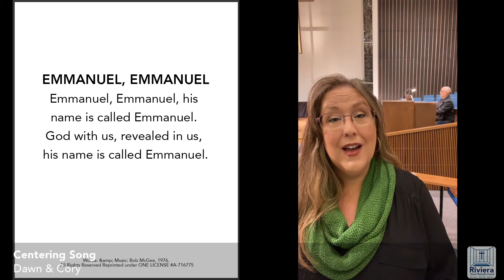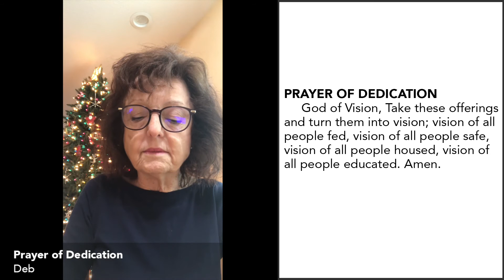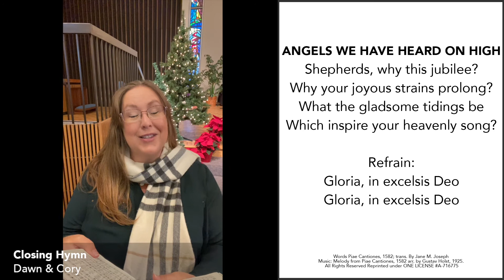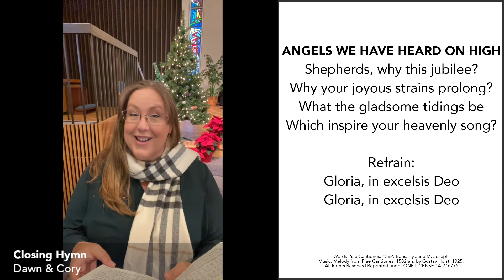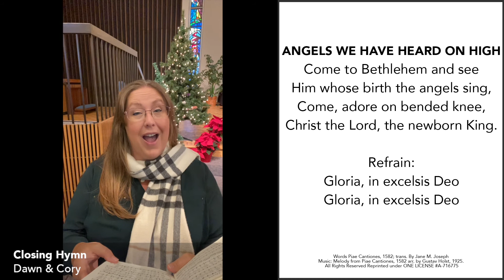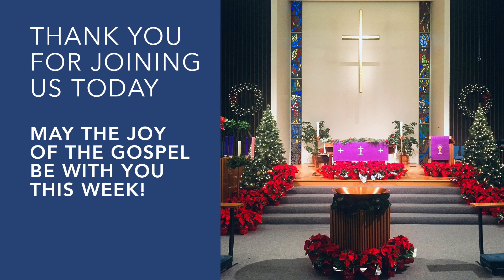Riviera UMC Online Worship - December 27, 2020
Rev. Dr. Amy Aitken
Prelude: Prelude When Christmas Come to Town by Ballard/Silvestri      Johnson Family Singers
Opening Hymn: On This Day Earth Should Ring
Special Music: Sweet Little Jesus Boy
  Cheryl Zabel
Centering Song: Emmanuel, Emmanuel
Old Testament Reading: Isaiah 9:2-7
Offertory: Believe by Ballard/Silvestri
 Owen Babb
Closing Hymn:  Angels We Have Heard on High
Postlude: O Tannenbaum/Good Christian Friends arr. Guaraldi/Johnson
  Cory Johnson

We appreciate your ongoing support for the ministries of the church. If you would like to make an offering at this time, you may:
2. Set up your offering through your bank;
3. Mail a check to RUMC, 375 Palos Verdes Blvd., Redondo Beach, 90277
4. Church Members: we encourage our church members to set up their regular giving through Thank you!